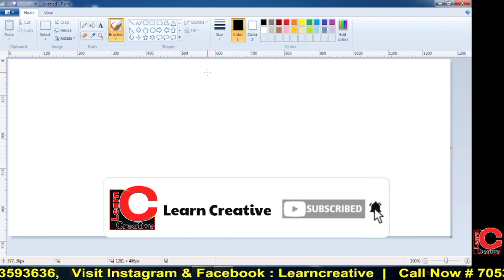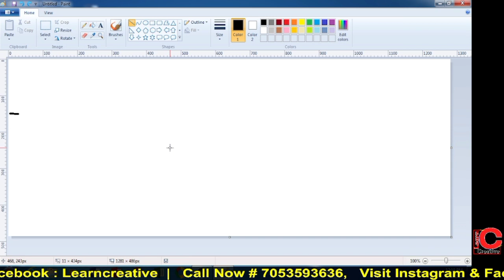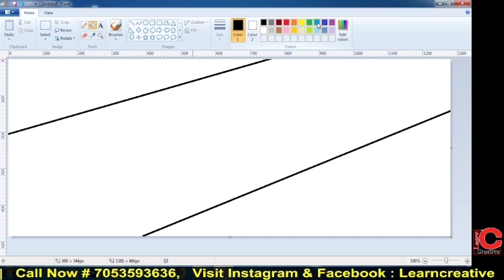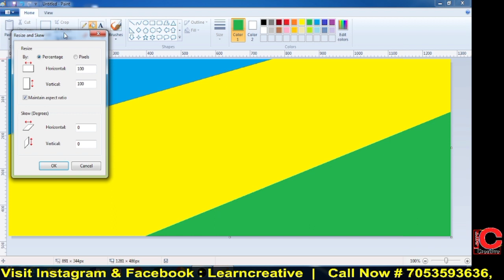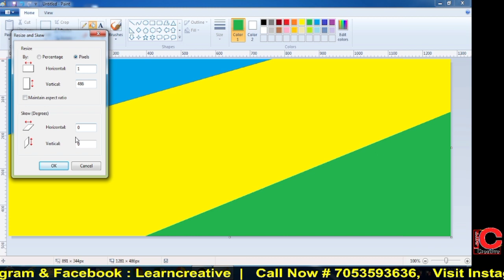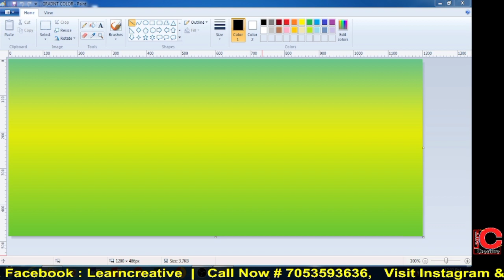How to make gradient color in MS Paint | MS Paint में ग्रेडिएंट कलर कैसे बनाएं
Hi,

This video is made for all those people who want to learn in a creative way.
In this video we have taught how to make gradient color in ms paint, With the help of multi color, the drawing of MS Paint looks great.

Top our other video Playlist - CREATE ADVANCE

◈◈◈◈◈◈◈◈◈MUSIC USED◈◈◈◈◈◈◈◈◈◈
VIDEOS -
IMAGES - @Canva